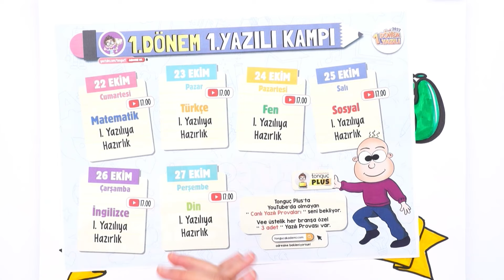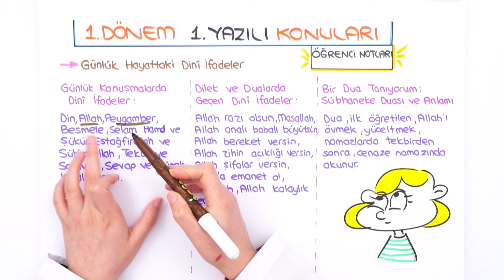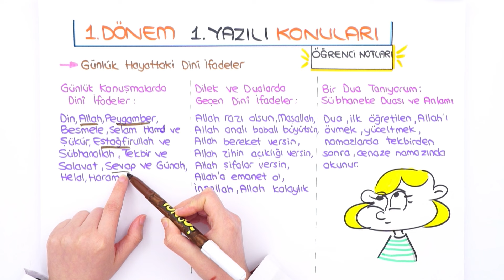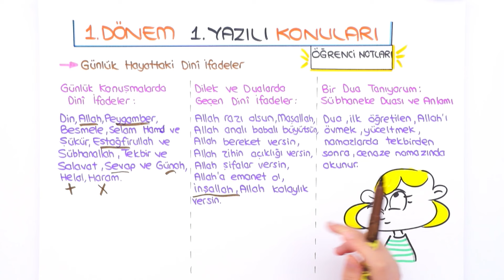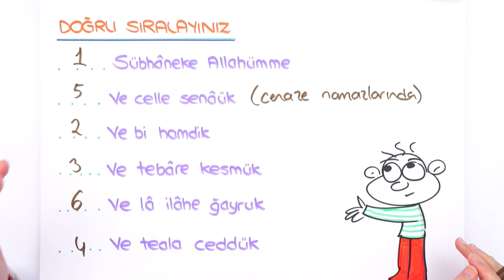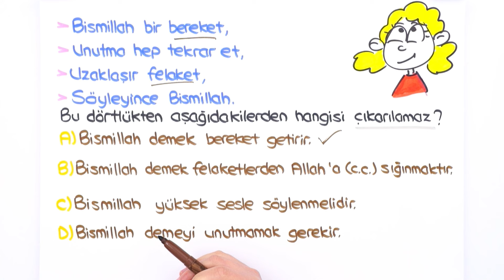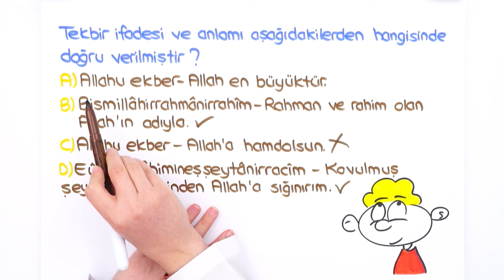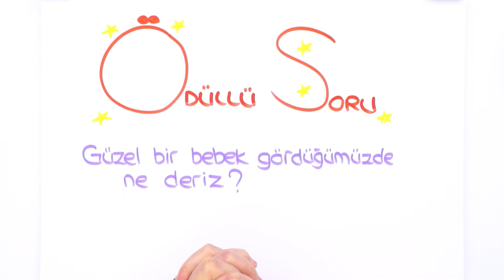4.Sınıf Din 1.Dönem 1.Yazılıya Hazırlık 📝 #2023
Yazılıkampı boyunca 4.Sınıf yazılılarında bilmen gereken mükemmel yazılı provası ile karşınızdayız! 🤗 Din sınavına girmeden önce mutlaka yazılı hazırlık videosunu izlemelisin. 😍⭐

Videonun Girişi: 00:00
Buraya Dikkat!: 00:56
Yazılıda Bunlar Kesin Çıkar: 01:20
Yazılı Provası: 09:56